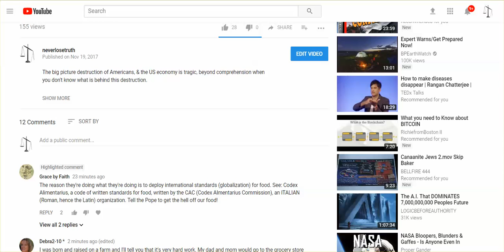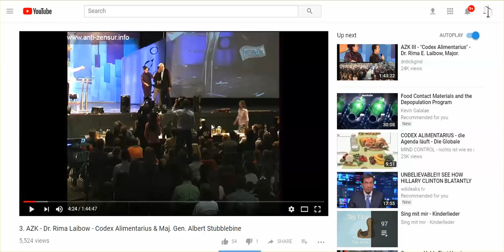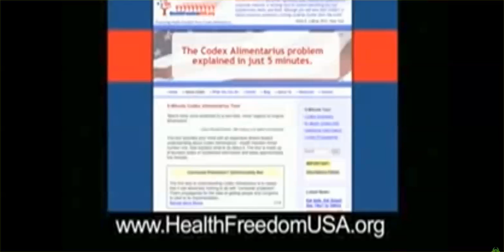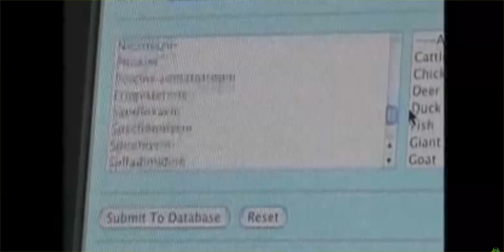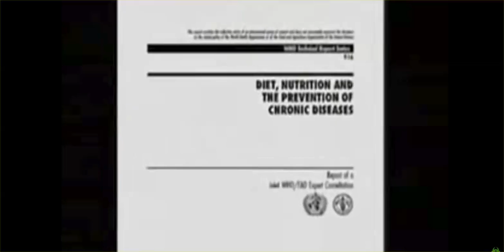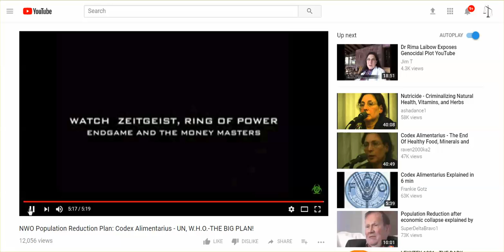Codex Alimentarius - Culling The World's Population Via Int'l Food Standards, Trade Policies